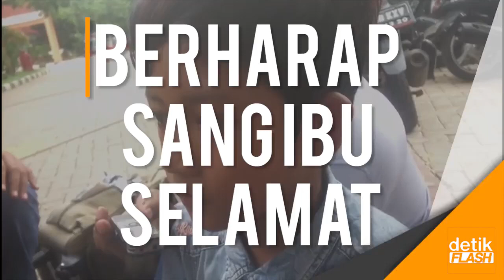Pilu! Cerita Sang Anak Korban Kebakaran Pabrik Kembang Api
Seorang bocah bernama Seno memimpikan sang ibu di malam pasca-ledakan pabrik kembang api di Kosambi. Seno pun masih mencari tahu keberadaan Sani, ibunya, seraya berharap sang ibu masih selamat.